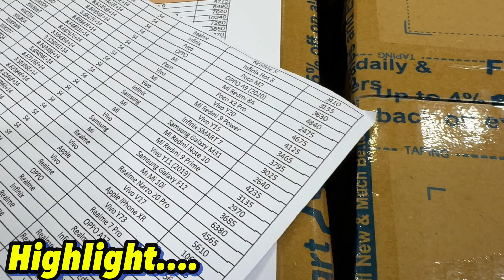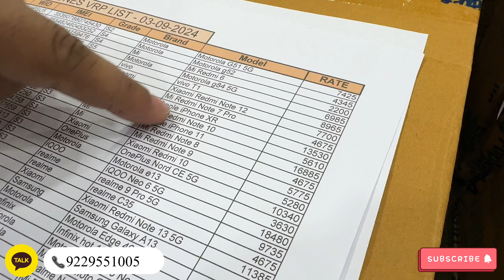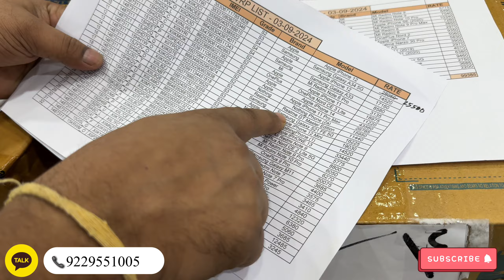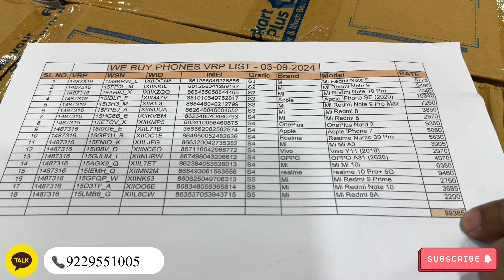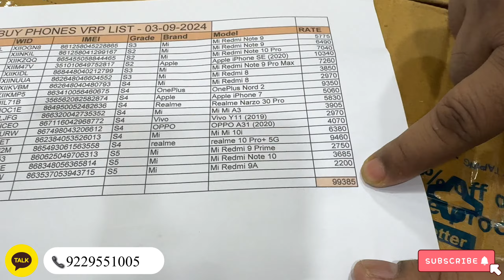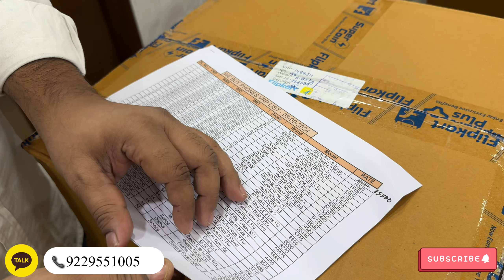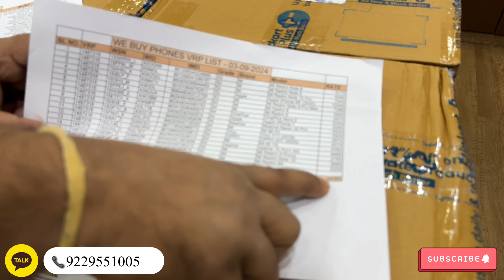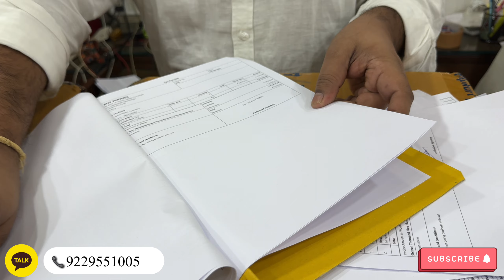BIGGEST IPHONE SALE EVER 🔥I Cheapest iPhone Market Patna | Second Hand Mobile Patna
Hello Guyz

We Buy Phones
(Only wholesale)
Hari Om Apartment(B) Block , Exhibition Road chauraha patna- 1

1. Second hand mobile in Patna
2. Second Hand Mobile Bazar Patna
3. Mobile Market Patna
4. Phone Market Patna Bihar
5. Fone bazar bihar Patna 2024
6. Cheapest mobile market
7. Indian Mobile Bazar
8. Budget Mobile Patna
9. Budget Second Hand Mobile Bazar
10. Second Hand Mobile in Patna 2024
11. Patna Second Hand Mobile Market
12. Mobile ka market Patna 2024
13. second hand mobile Patna
14. Patna second hand mobile
15. New mobile video Patna second hand
16. Used mobile for sale in Patna 2024
17. Phone Hub in Patna Bihar
18. Phone ka dukan Patna me
19. Bihar ka sabse Sasta mobile market
20 Second Hand Mobile in Patna